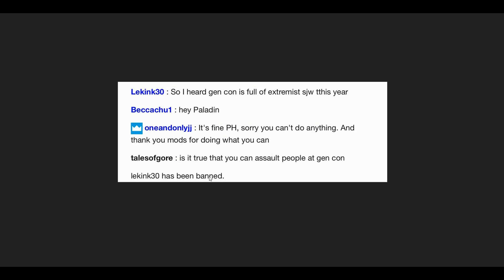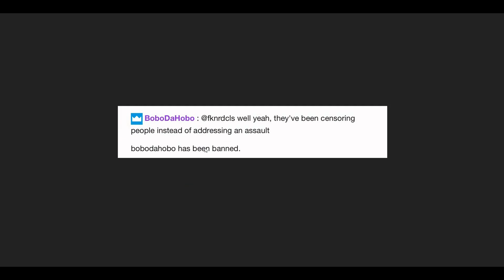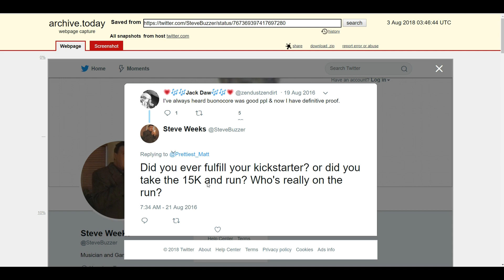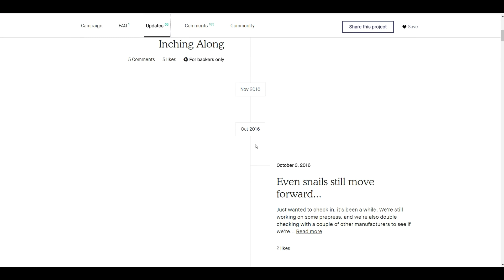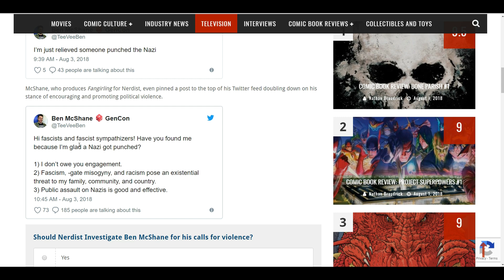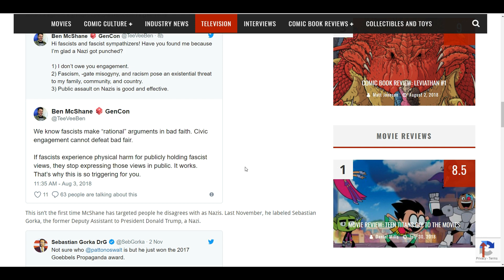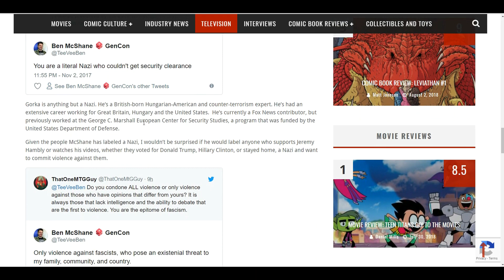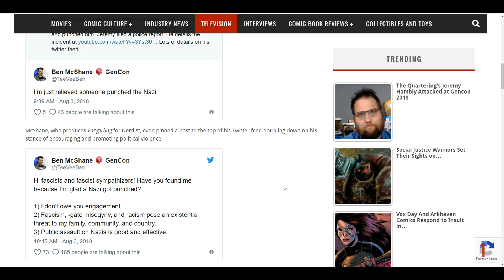The Quartering's Attacker A Kickstarter FRAUD!! Nerdist Producer Agrees With Attack!